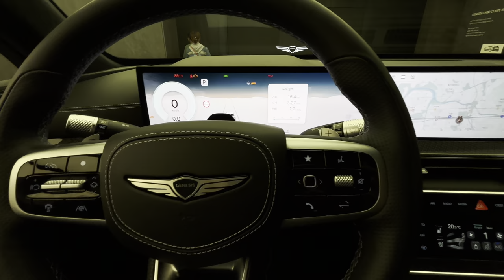‘First-Ever’ | GENESIS GV80 COUPE | 3.5T AWD | Cabin Tour (P8)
genesisgv80@LuxuryCarsSeoul
Genesis's First SUV Coupe Line-up I Unveiled In SEOUL I Oct. 11, 2023.

The GV80 Coupe's interior epitomizes luxury with its distinctively sleek and elegant design, capturing the essence of a comfortable driving experience.